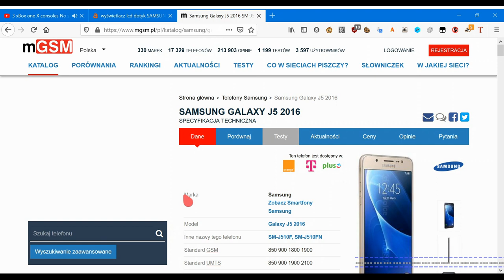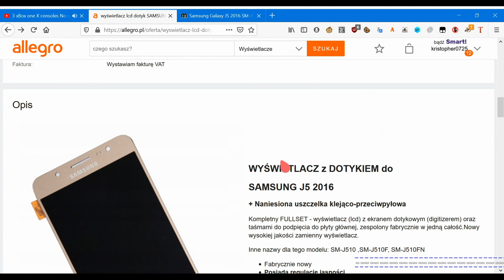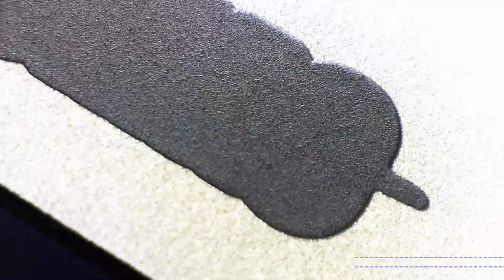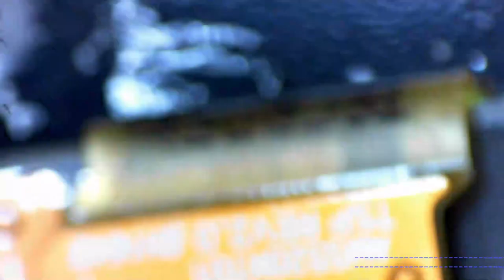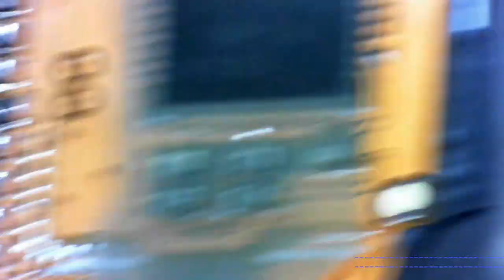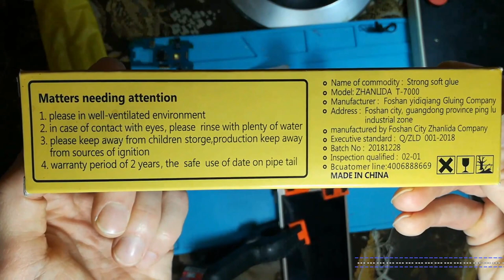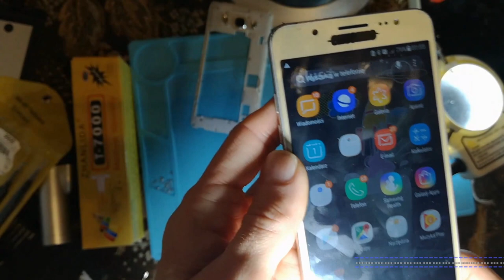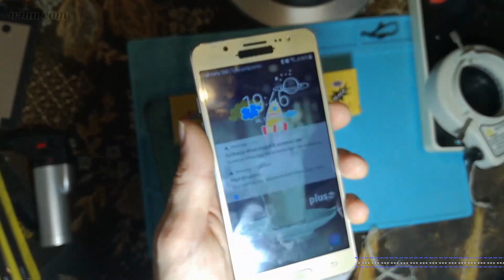Samsung Galaxy J5 - Uszkodzony LCD 3/3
Tym razem ostatnia część filmiku o Samsungu Galaxy J5 2016.
Kupiony w lombardzie za 30zl. Ekran LCD 72zl...całość 102PLN. Czy może mi się coś zwrócić?

Co najlepsze...telefon osoby którą znam z widzenia!!! Malo tego...mieszka obok :) Skąd to wiem...w telefonie zostało 1500zdjec...smsy...kontakty. Jednym słowem jestem w szoku ile informacji ludzie zostawiają oddając telefon do lombardu.

Teraz o wymianie lcd. Wtopiłem z jedna rzeczą...przy dociskaniu ekranu nacisnąłem troszeczkę za mocno i pekl mi leciutko kolo głośniczka. FAIL z mojej strony. No cóż...zdarza się.

Druga sprawa to jest to,że nie odkleiłem wszystkich folijek od ekranu lcd. Chodzi o miejsce gdzie jest przycisk HOME. Utrudniło mi to trochę wymianę.

Trzecia kwestia jest taka,że mogłem go lepiej podkleić. Mogłem nie żałować kleju i rozprowadzić go wzdłuż krawędzi obudowy. Lepiej by się skleił. A tak trzyma na tych tasiemkach fabrycznych.

Poza tym telefon działa elegancko. Przywrócony do ustawień fabrycznych. Gotowy do rootowania aby wgrać lepszy i czystszy android bez tych wszystkich śmieci operatora.

Theo end